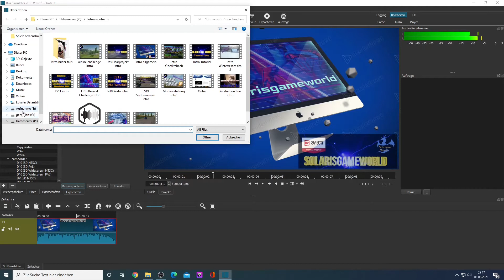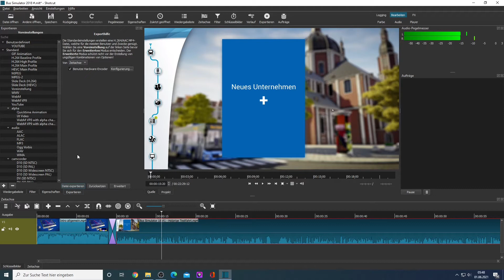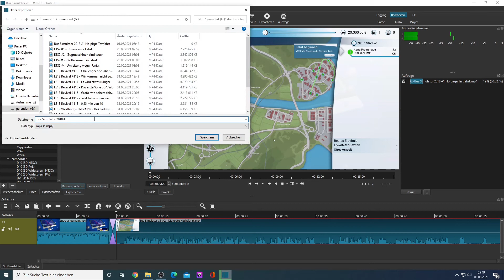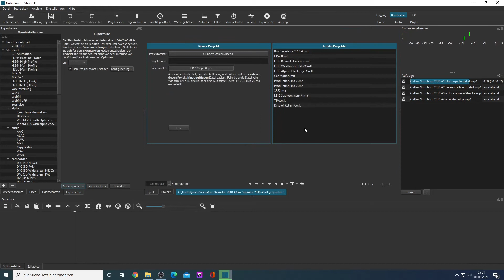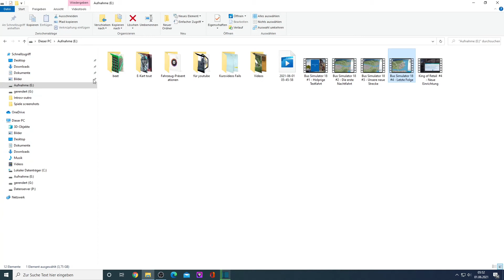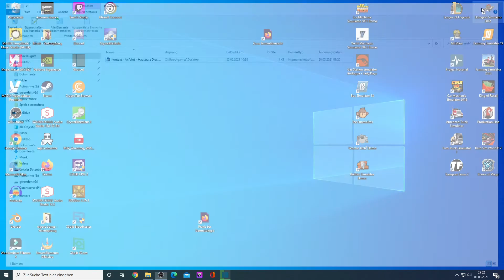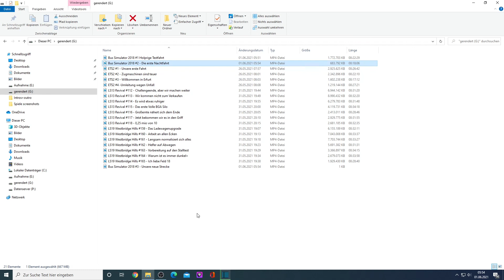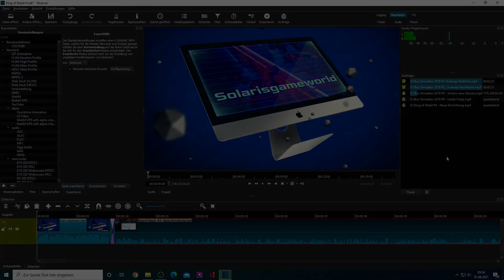Tutorial Shotcut - Stapelverarbeitung - mehrere Videos nacheinander rendern lassen